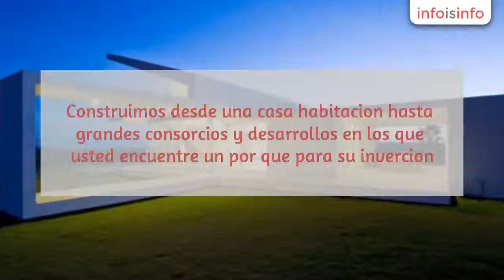Ingeniería en Zumpango - Ingenieria Arquitectonica Constructiva - InfoIsInfo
Ingenieria Arquitectonica Constructiva, Ingeniería en Zumpango. Más Información

Ingenieria Arquitectonica Constructiva, es una empresa con altos niveles en su ingenieria y arquitectura. contamos con diseños de calidad mundial, y con ingenieros especializados en calculo estructural, calculo de piezas, planos, el buen manejo del concreto y acero y calculo de instalaciones.

construimos desde una casa habitacion hasta grandes consorcios y desarrollos en los que usted encuentre un por que para su invercion.